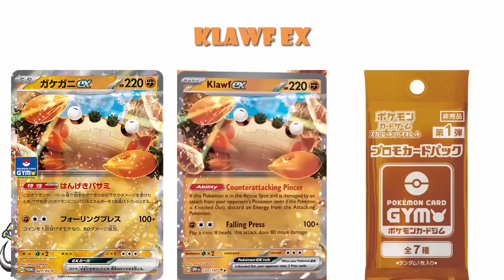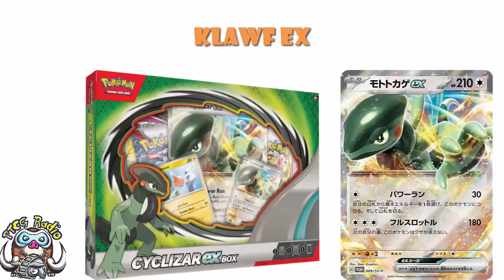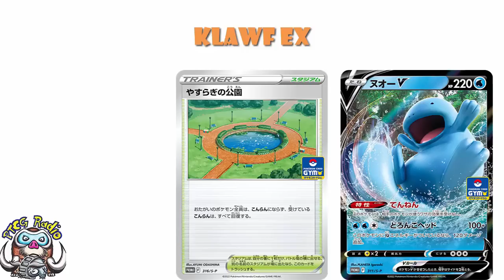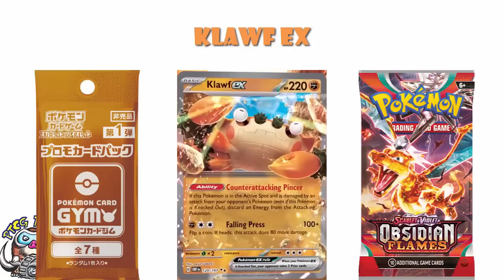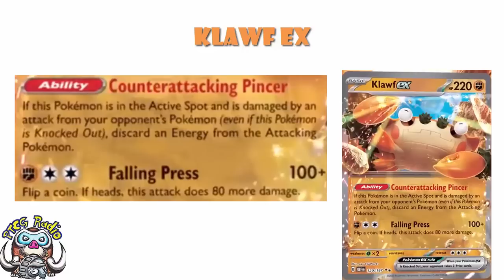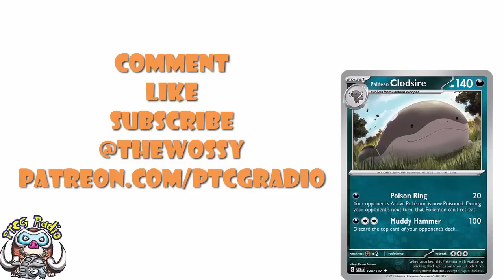BIG New Cards Officially Revealed from Obsidian Flames! This is Important! (Pokémon TCG News)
There's new cards from Obsidian Flames to look at and these tell us a bit about the set as a whole! Come see!